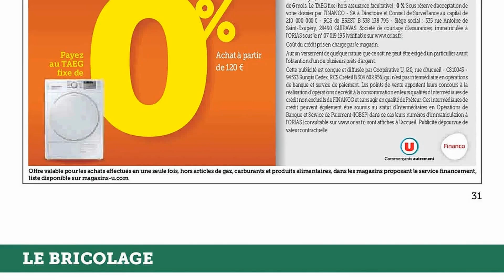catalogue HYPER U du 8 au 20 octobre 2024 ⚠️ Arrivage - FRANCE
🛒🛒NOUVEAU catalogue chez 📍HYPER U📍 du mardi 8 au dimanche 20 octobre 2024 en FRANCE!